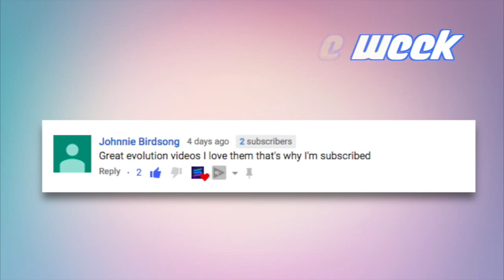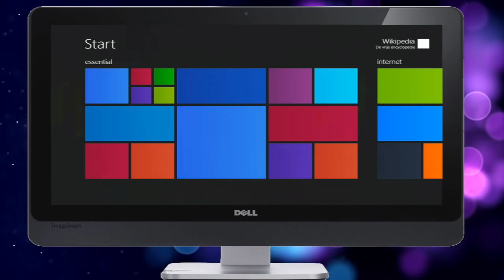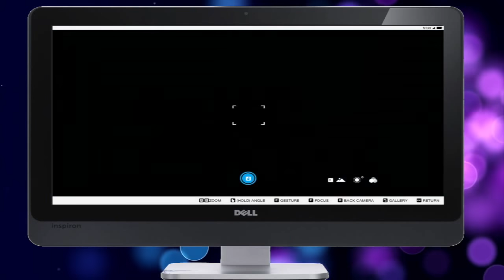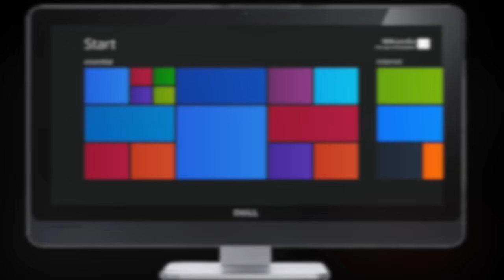TOP 10 PC Games Like GTA 5 You Must Play In 2019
in today's video, we brought you the list the best PC Games Like GTA 5 You Must Play in 2019 while you wait for GTA 6 , hope you enjoy 😊.